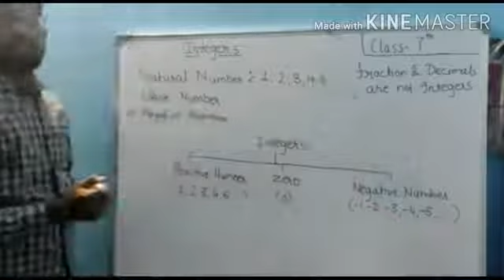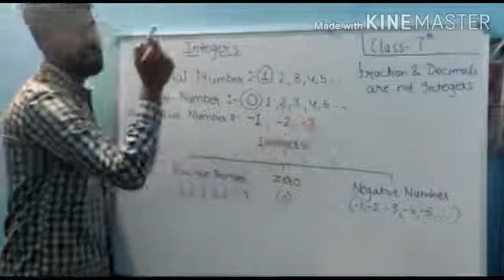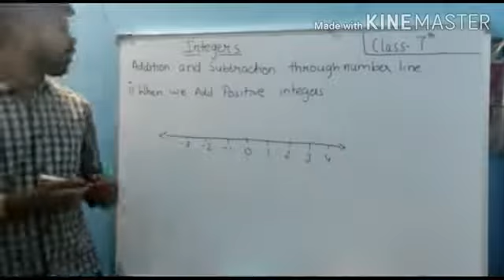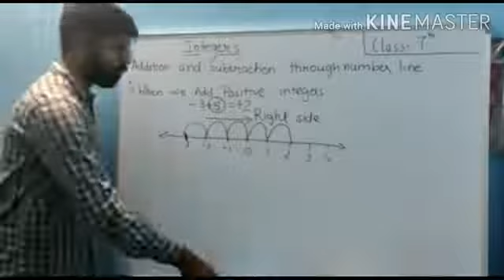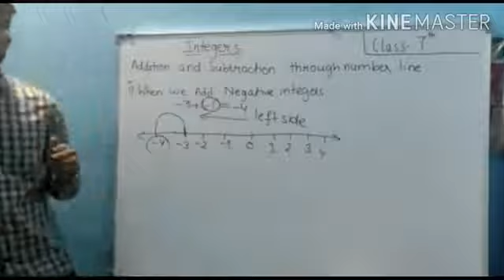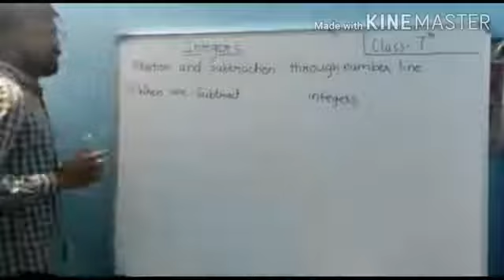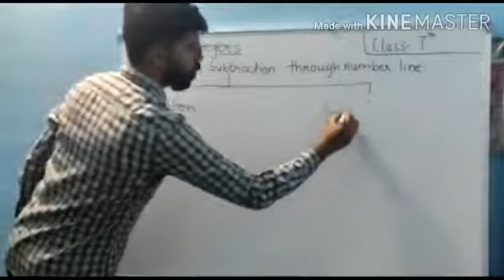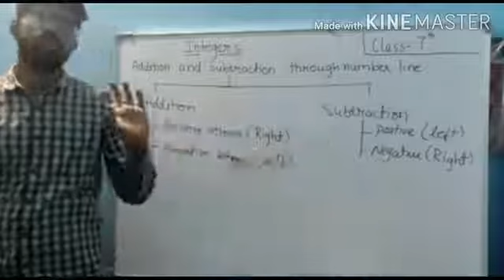Class 7, Integers part 1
based on ncert and mylestone